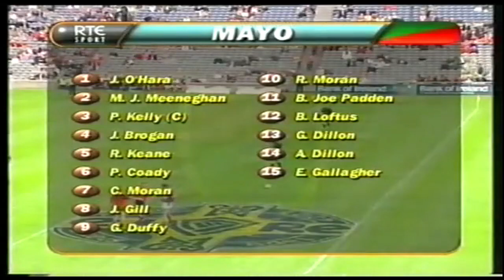1999 All Ireland Minor Final Mayo v Down